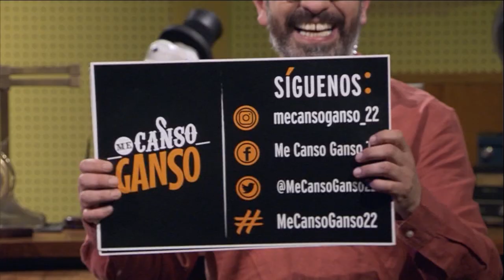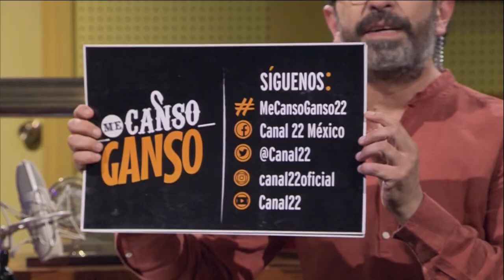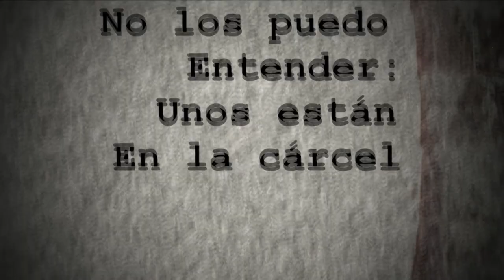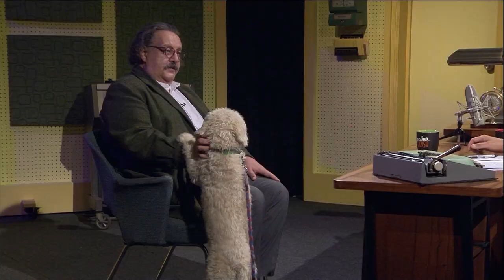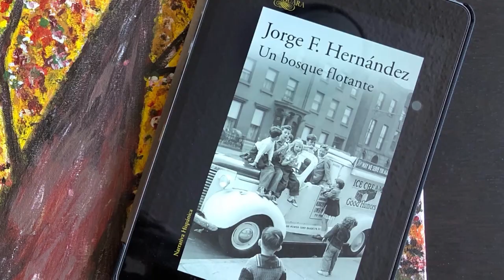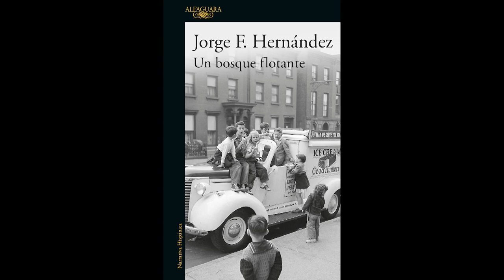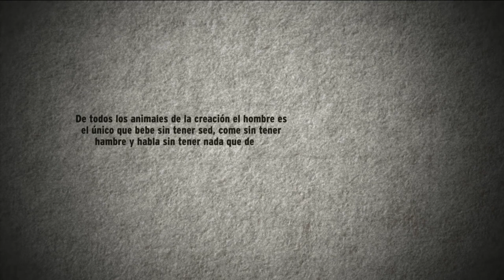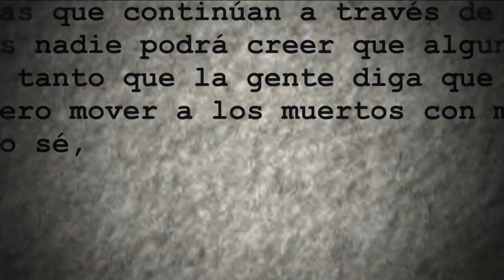Me canso ganso. T5. Renee Mooi y Todd Clouser | Jorge F. Hernández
Este jueves emplumado nos internamos en un bosque flotante junto a Jorge F. Hernández, escritor y ensayista, y a Fernando Rivera Calderón, nuestro conductor de esta nave del olvido.

También tendremos en cabina la energía de la cantante y compositora Renee Mooi, quien viene acompañada por el gran músico Todd Clouser. Y como siempre, estarán Tatiana Maillard, el Ganso y  Los músicos del Titanic, que le ponen ritmo a la noche.